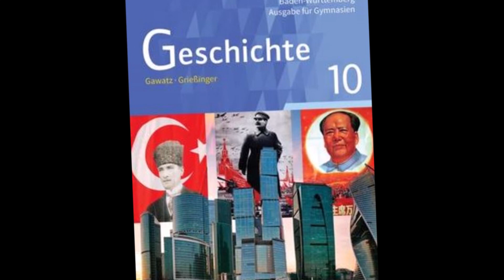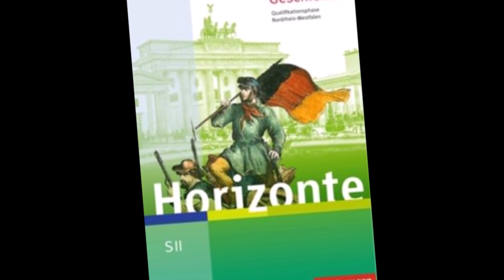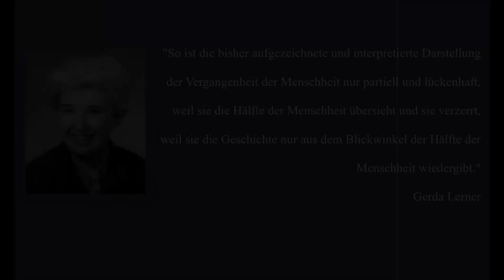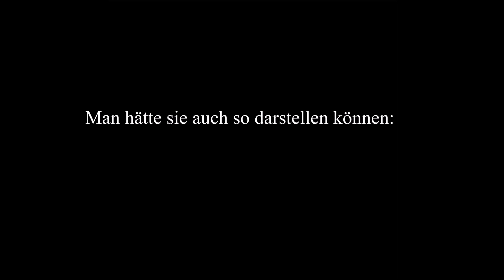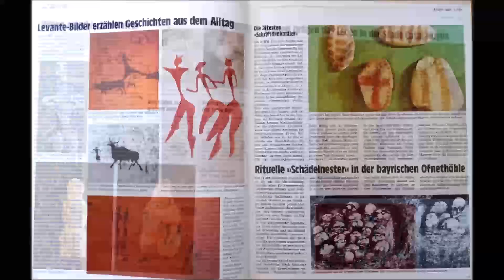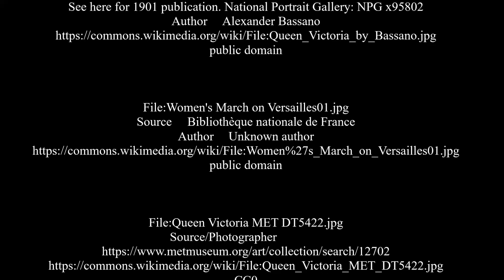BÜCHER. Die Chronik der Frauen